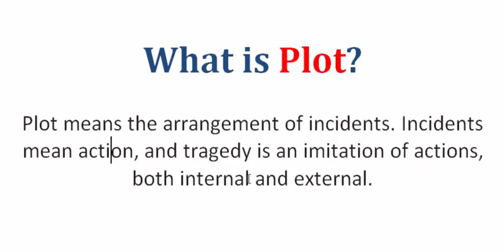What is Plot? | বাংলা লেকচার | Bangla Lecture